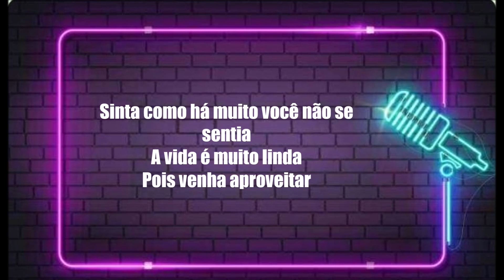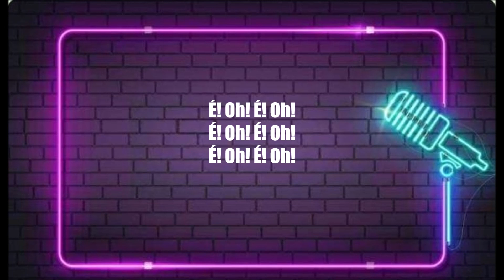KARAOKE- DR SILVANA E CIA- EH! OH! original